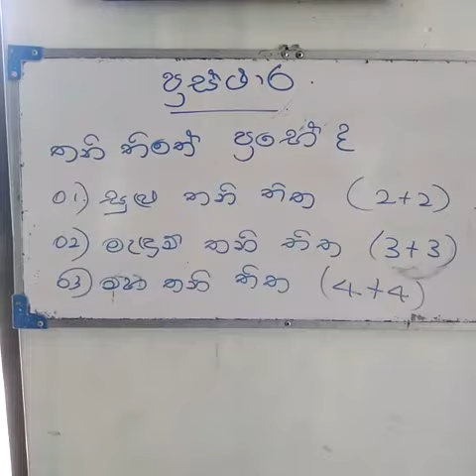Grade 6 වසර | නර්තනය | Prastarakaranaya | ප්‍රස්තාරකරණය